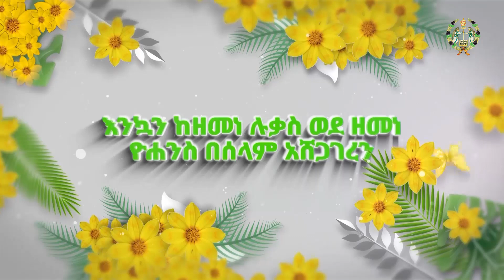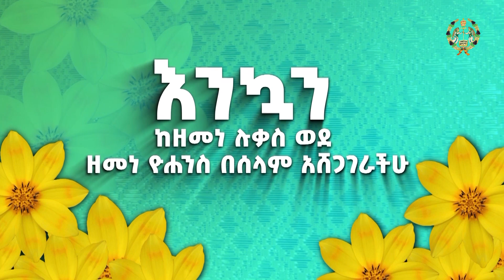EOTC TV | እንቁጣጣሽ ዘመን መለወጫ